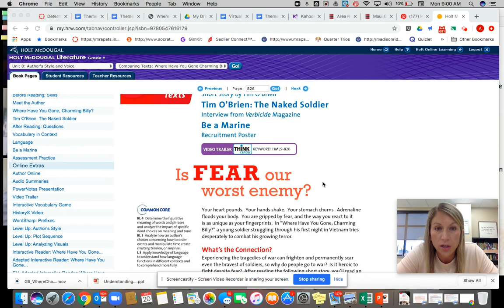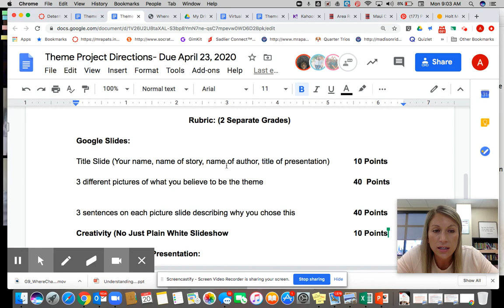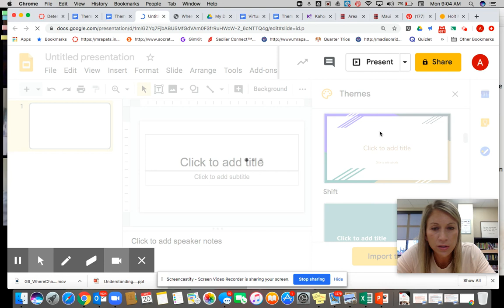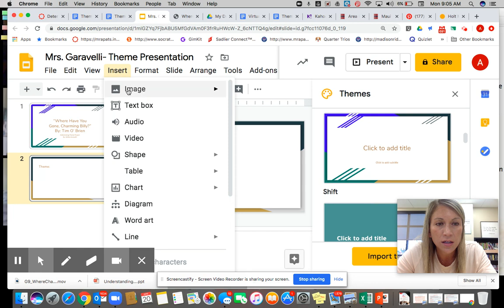Determining Theme Project Pt 1